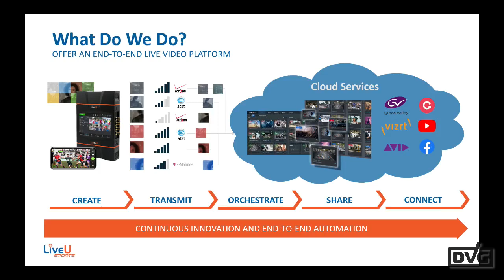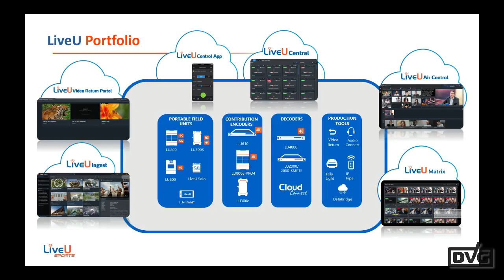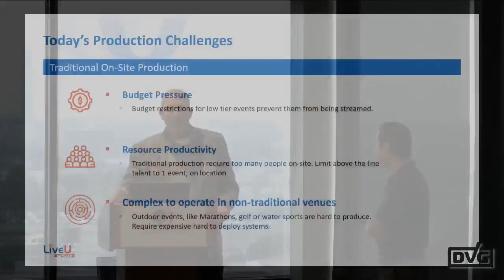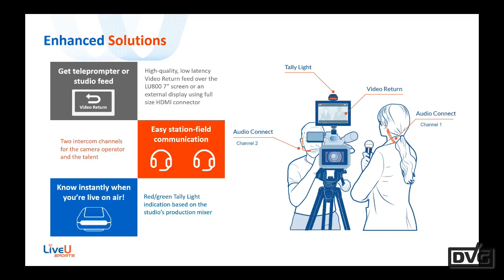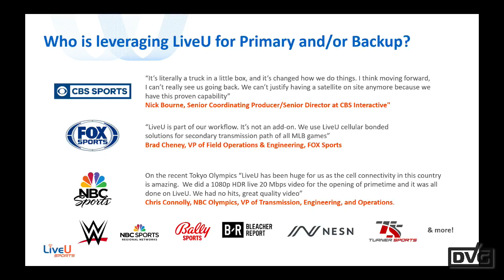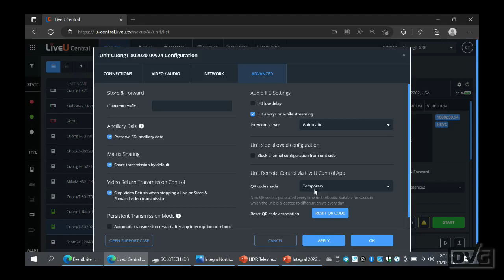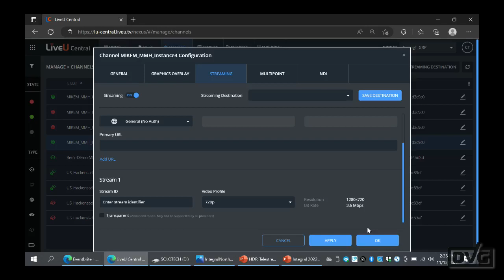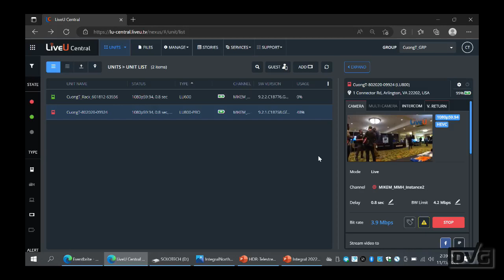DVG Integral DC 2022 - Live U “The State of REMI Workflow" - By Chuck Davidson